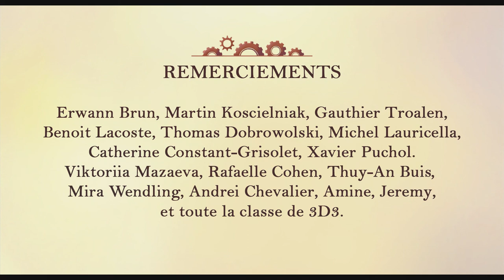Danse mécanique | Film de diplôme Bachelor Animation 3D | 2018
Une petite danseuse en porcelaine de boite à musique découvre qu’elle est capable de bouger mais le mécanisme la contraint à rester immobile. Elle entame alors une lutte contre la boîte à musique.
A small ballerina made of porcelain in a musicbox discovers that she is able to move, but the mechanism she is attached to compels her to stay still. Ensues her fight against the musicbox to break free.